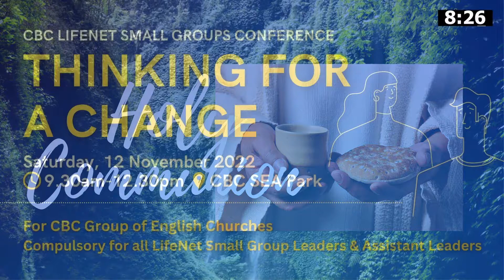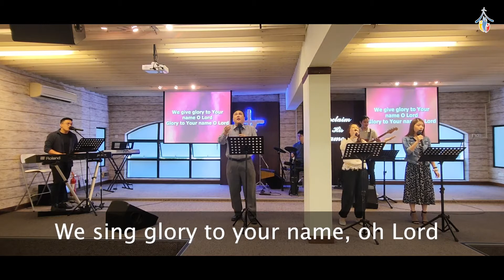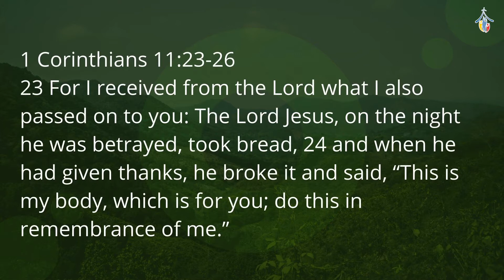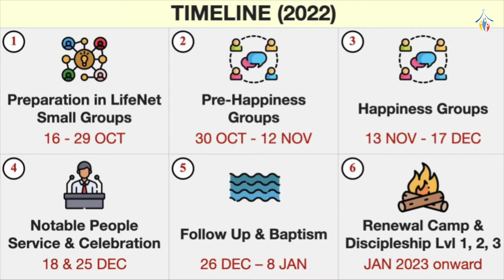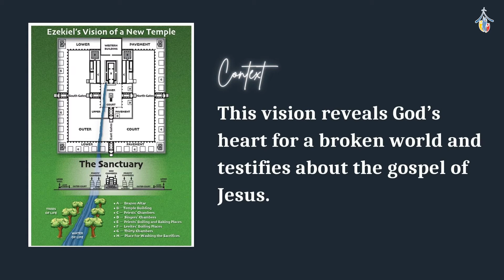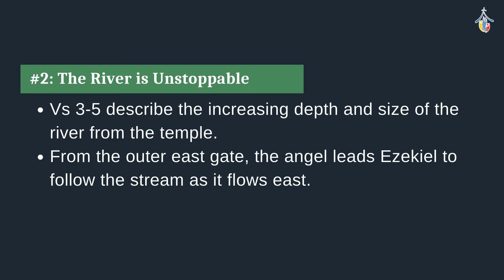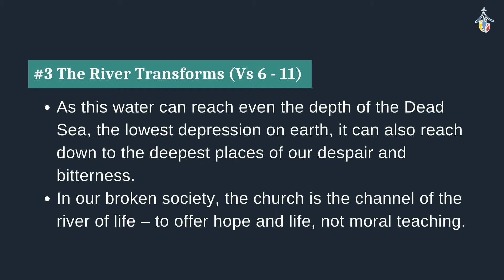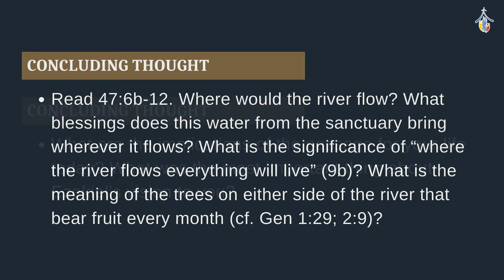Healing Power of God | CBCPJ Sunday Service | 6 Nov 22 | Elder Dr. Ong See Lian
Notice: comment and live chat section are not available.  Sorry for the inconvenience.